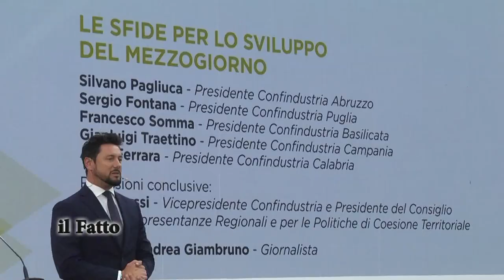IL FATTO - Abruzzo Economy summit : gli Stati generali sulle sfide del futuro